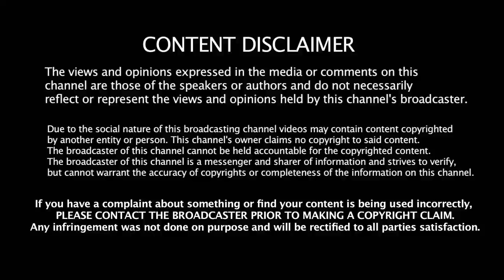இயக்குனரை கண்கலங்க வைத்த ரஜினிகாந்த் | Kaala Release | Thalaivar 165 | 2.O | Teaser | Trailer